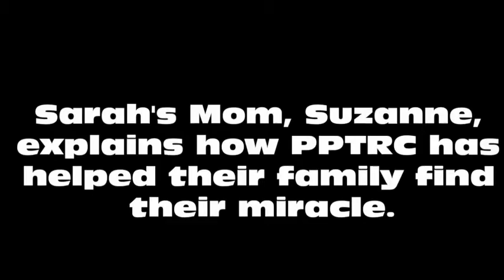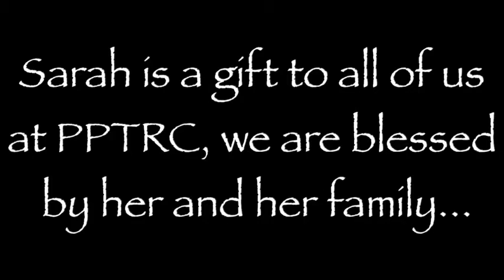fashion show Sarah